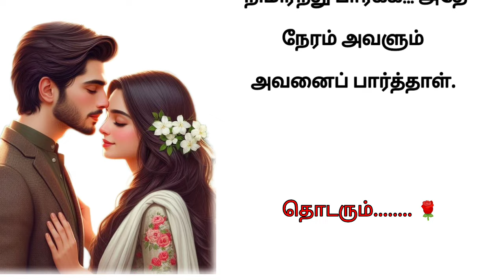நீயின்றி நானில்லை🌹|காதல் தொடர்கதைஅத்தியாயம் - 2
நண்பனின் காதலை சொல்ல வந்தவன் காதலானாகிறான்.
காதல் தொடர் கதைகள்
ஆன்மீக கதைகள்